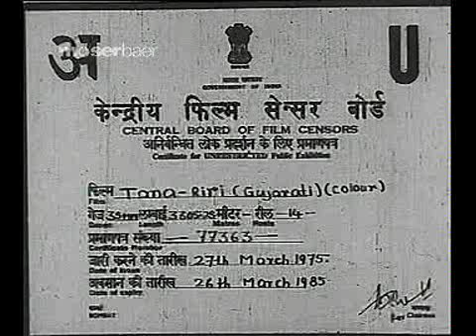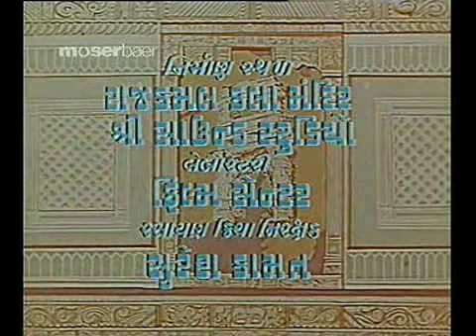Tanariri (1975) - BEST CLASSICAL GUJARATI MOVIE - Part 1